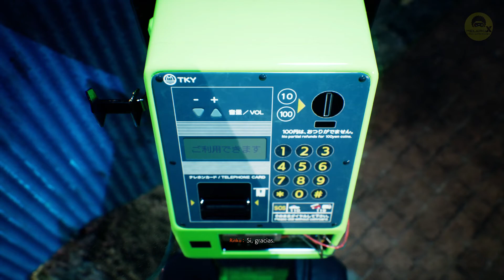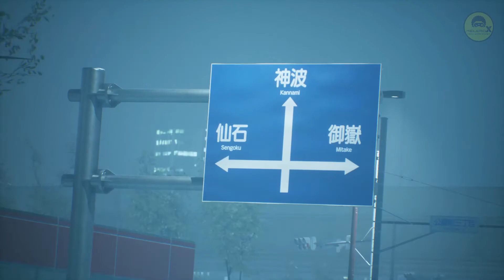GHOSTWIRE TOKYO | GAMEPLAY JAPONÉS/ESPAÑOL | CAPITULO 4 | PC ULTRA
LA SORPRESA DE BETHESDA SE SALE¡¡¡

Las fuerzas sobrenaturales mortales, provocadas por un peligroso ocultista, invaden Tokio y hacen que su población desaparezca en un instante.

Alíate con una poderosa entidad espectral en su búsqueda de venganza. Domina un poderoso arsenal de habilidades para desentrañar la oscura verdad que se esconde tras la desaparición mientras te enfrentas a lo desconocido en Ghostwire: Tokyo.